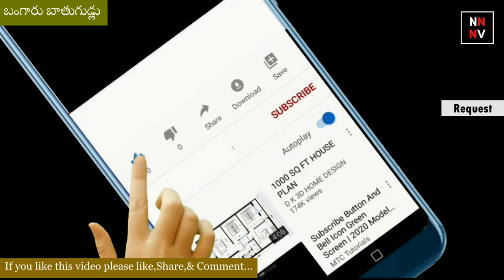Chandamama katha: Bangaru bathugudlu - బంగారు బాతు గుడ్లు || చందమామ కథలు || naatinundinetivaraku